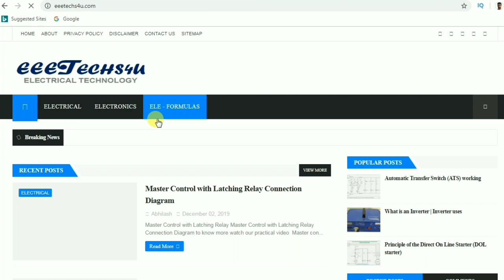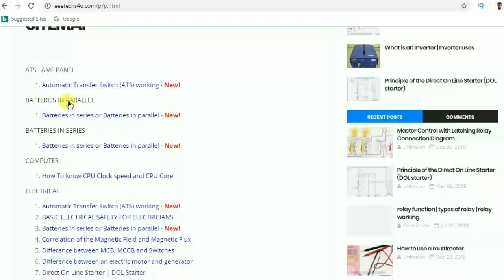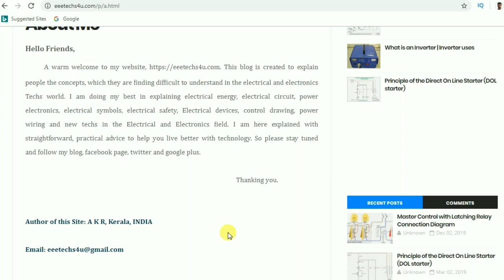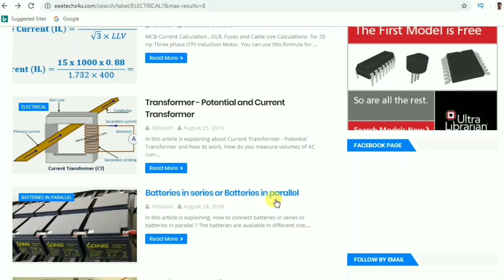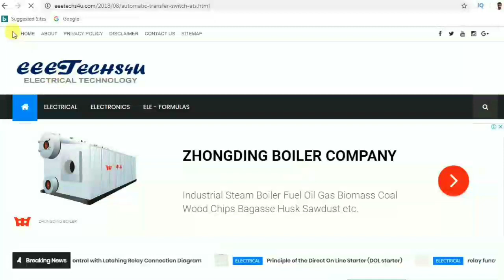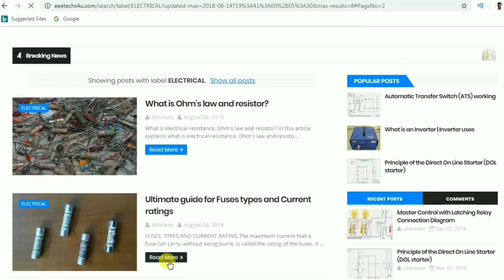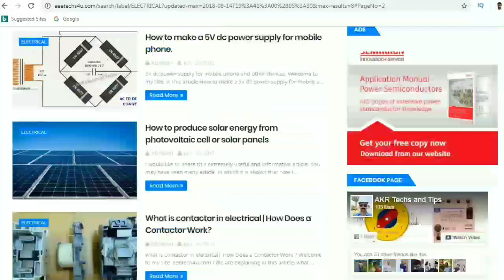Best Electrical Egineering Websites | eeetechs4u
The Best electrical engineering website, eeetechs4u. Learn more electrical technology from this site.

Hi,
I am Abhilash K R, Welcome to our Malayalam Youtube  Channel akrtechnical. In this channel you can learn about more electrical enginnering technology.

Watch Play List:-

The Best electrical engineering website, eeetechs4u.